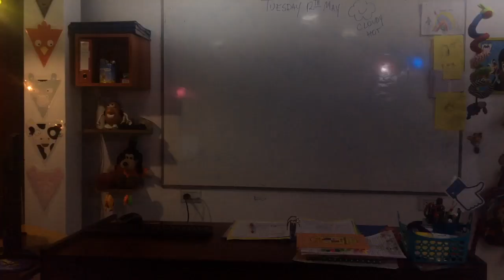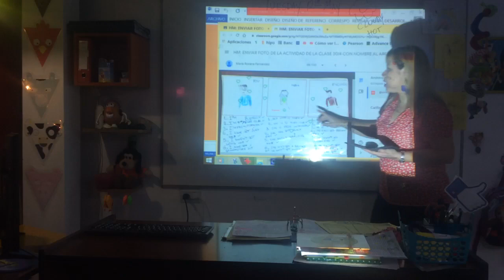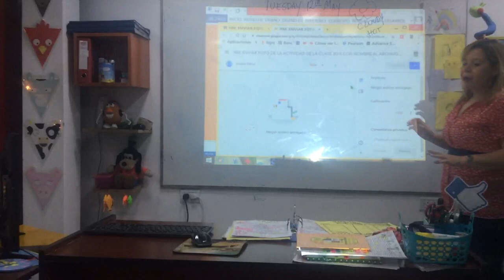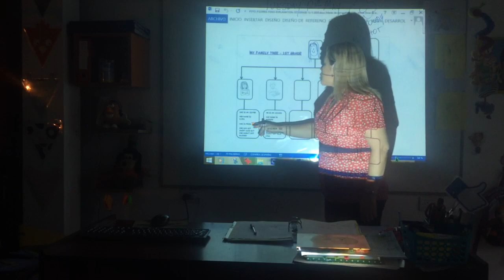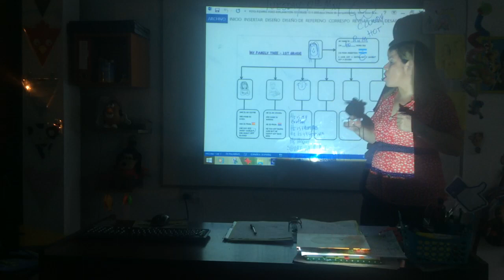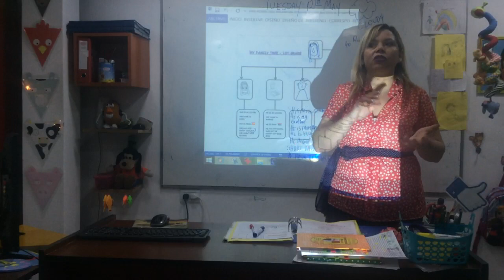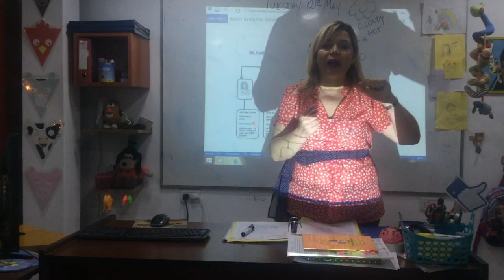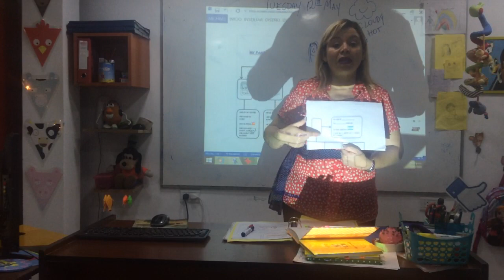VIDEO CLASE 1ST GRADE 12-05-20